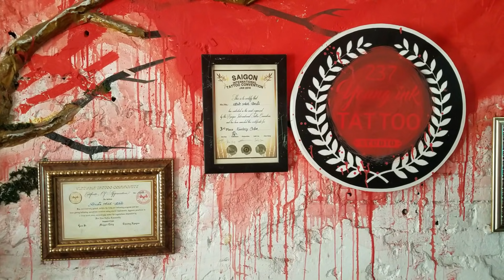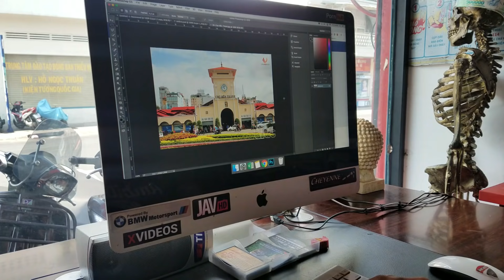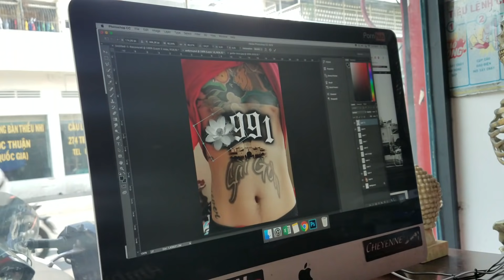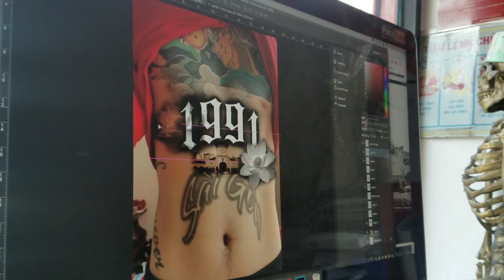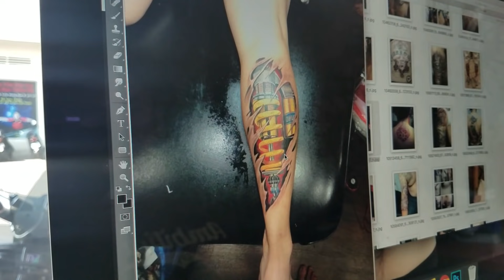Hình Xăm mới của Andy Vu tại Việt Nam (Vlog 126) LuckyTattooVN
Lucky Tattoo VN
237 Trần Hưng Đạo B, Quận 5 , Tp HCM (Sài Gòn)